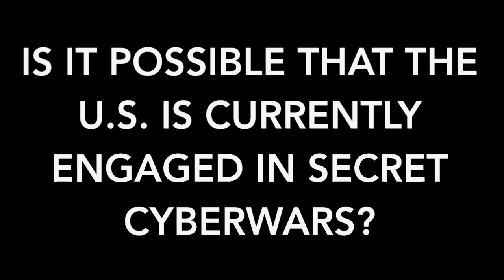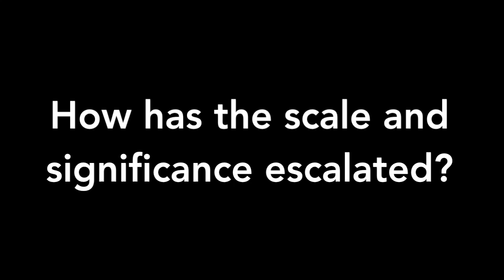SRA 111: Team#10 - National Security Video Rough Cut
Media Credits

Alunabluedotcom. "America Stock Footage - Video Backgrounds - America 02 Clip 01." YouTube. YouTube, 15 Aug. 2010. Web. 01 Apr. 2016.
AxiomImages. "New York City Aerial Stock Footage Demo Reel." YouTube. YouTube, 04 Dec. 2012. Web. 01 Apr. 2016.
"Central Intelligence Agency." Wikipedia. Wikimedia Foundation, 18 Mar. 2016. Web. 01 Apr. 2016.
"China Admits Training Cyberwarfare Elite Unit | The Times." The Times. N.p., n.d. Web. 30 Mar. 2016.
Costandi, Moheb. "This Is What Happens to Your Body After You Die." Gizmodo. N.p., 5 May 1205. Web. 01 Apr. 2016.
"Fukushima 3/11 Truth." Fukushima 311 Truth. N.p., n.d. Web. 30 Mar. 2016.
Grace, Willie. "You Got Hacked. Cybersecurity Stocks Soar." Houston Style Magazine. Stylemagazine.com, 27 Feb. 2015. Web. 01 Apr. 2016.
Gross, Grant. "Former NSA Leakers: We Told You so." PCWorld. IDG Consumer & SMB, 26 June 2013. Web. 01 Apr. 2016.
Hogg, Scott. "Securing IPv6 on a Local Access Network | GTRI." Global Technology Resources Inc Securing IPv6 on a Local Access Network Comments. Global Technology Resources, Inc., 10 Sept. 2015. Web. 01 Apr. 2016.
"Iran Nuclear Crisis: Can Talks Succeed? - BBC News." BBC News. N.p., n.d. Web. 30 Mar. 2016.
"Is It Better to Walk or Run in the Rain?" Heads Up. N.p., n.d. Web. 30 Mar. 2016.
"Lakes of Titan." Wikipedia. Wikimedia Foundation, n.d. Web. 30 Mar. 2016.
"Local IT Services for Washington State." Monitoring and Patching Services with No Contract. Datamoderated, 2013. Web. 01 Apr. 2016.
Male, John-Pierre. "When 30% of Terrorist Plots Are Created By The FBI Is Terrorism Really That Big of a Threat?" The Political Informer. The Political Informer, 22 Jan. 2016. Web. 01 Apr. 2016.
"MI015 Israel Military Stock Footage Store: IDF Tanks and Soldiers Take over a Mock Military Target." YouTube. YouTube, 10 Mar. 2014. Web. 01 Apr. 2016.
"Pics about Space." Funny NASA Memes (page 4). N.p., n.d. Web. 30 Mar. 2016.
"United States Strategic Command." Wikipedia. Wikimedia Foundation, 28 Feb. 2016. Web. 01 Apr. 2016.
Vaughan-Nichols, Steven J. "Google Reveals Major Flaw in Outdated, but Widely-used SSL Protocol | ZDNet." ZDNet. CBS Interactive, 15 Oct. 2014. Web. 01 Apr. 2016.
"We Make Your IT Systems Work for You." Business IT Services, IT Support, Computer Systems, Cloud Computing, Sussex, Kent, Surrey. Compatibility Ltd, n.d. Web. 01 Apr. 2016.
"What I Picture When I Hear Anonymous Declares War on Isis..." Imgur. Imager, Nov. 2015. Web. 01 Apr. 2016.